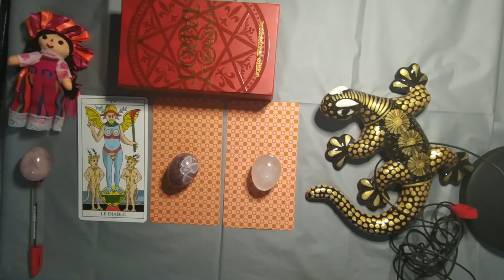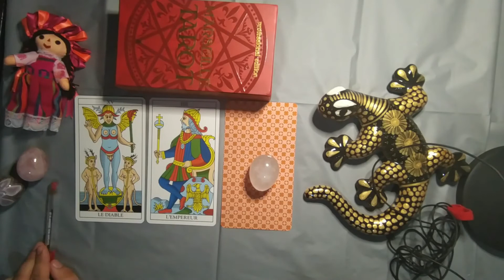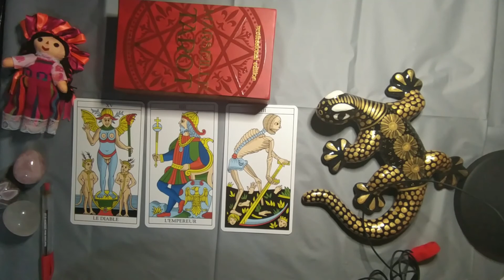Tarot Interactivo: ¿Cómo esta su vida pasional en estos momentos? 💥🔥🙄💕🎀❤🤨💖👀😍😱😮🎁💔🔥🤔💝